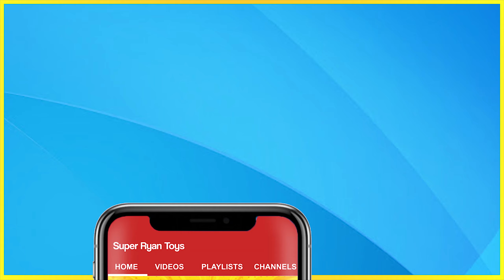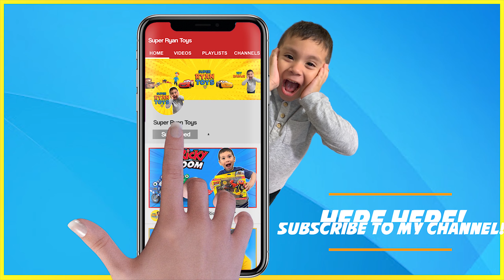Ricky Zoom *NEW* Toys🔵HUGE Ricky Zoom Collection🔴 Ricky & Bike Buddies {KIDS TOY VIDEOS} RICKY ZOOM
Ricky Zoom *NEW* Toys🔵HUGE Ricky Zoom Collection🔴 Ricky & Bike Buddies Super Ryan Toys

Ryan loves Ricky Zoom and all the Ricky Zoom Toys Loop, Scootio, DJ, Toot, Maxwell, Great Toys.

Welcome To Super Ryan Toys Channel. This Is A Fun And Friendly Toy Kids Review. Ryan Loves To Make Toy Review On Lighting Mcqueen, Blaze, Sonic, Paw Patrol, Thomas And Friends, Monster Trucks, And Blippi.

Thanks!!! Super Friends